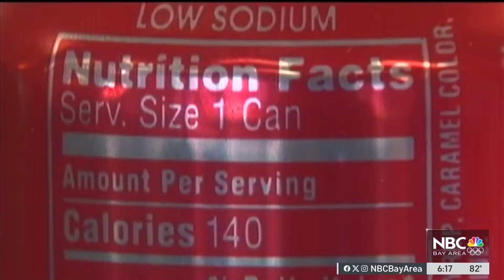Soda tax shows positive impact, study says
It’s been a decade since the City of Berkeley implemented the nation's first soda tax. But has it worked? Velena Jones has the latest.